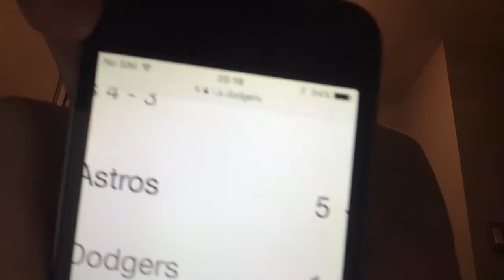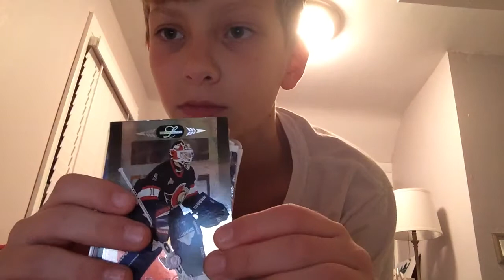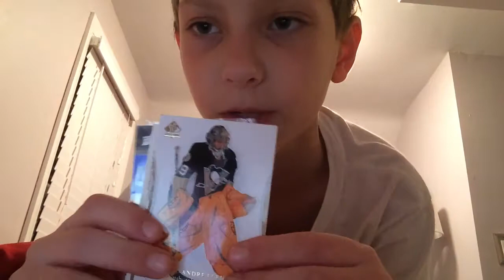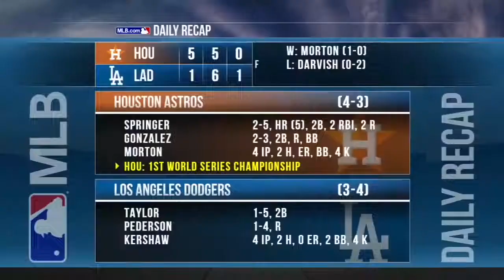My thoughts on the 2017 World Series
Hou wins 4-3 just cuz they want to